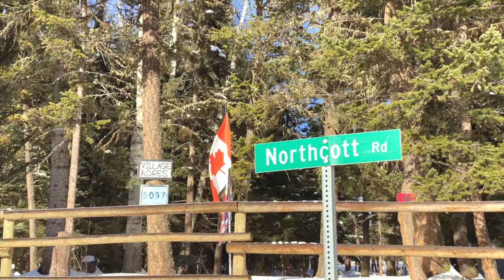5097 Northcott Road - Melody Simon Remax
Dreaming of life at the lake? This fully fenced 2 acres piece of property may be just what you need to reconnect with nature and the family. The property is located just a few steps from Glimpse Lake, which is excellent for fishing, swimming, & canoeing. The area offers so many opportunities like horseback riding, quading & snowmobiling! The home is an immaculate three bedroom, two full bath home that has a very spacious layout, vaulted ceilings and crown mouldings and offers a sunroom with a patio. This show home features a lovely kitchen with ample cabinetry, a large island, stainless steel appliances with a double convection oven, and a pantry. Outside you'll find a full RV hook up for your guests! Included are many outbuildings such as a man cave, storage sheds for snowmobile or ATV and a unique outhouse. The community is very welcoming and hosts potluck gatherings for all of the residents. Measurements are approximate and should be verified if deemed important. (22838373)

Melody Simon
Merritt Real Estate Professional